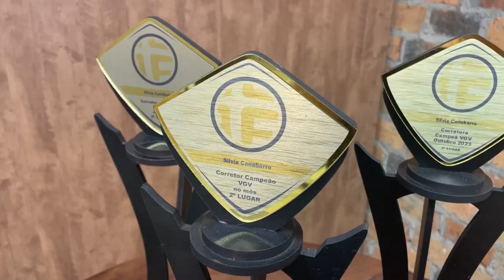SILVIA CANABARRO 31/03/24